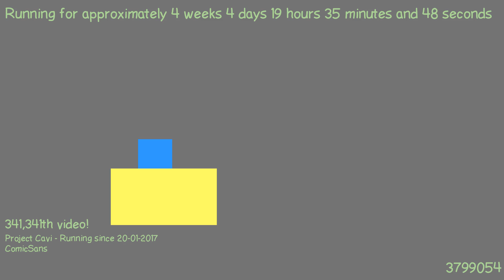1487785204 - Webdriver Cavi - H2